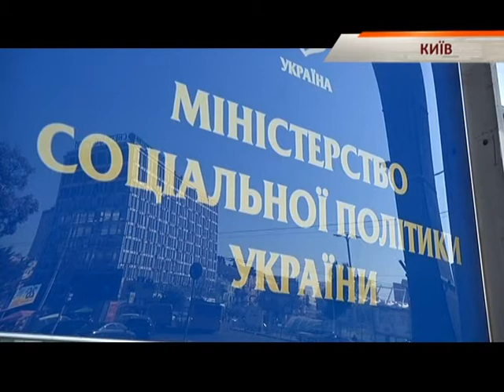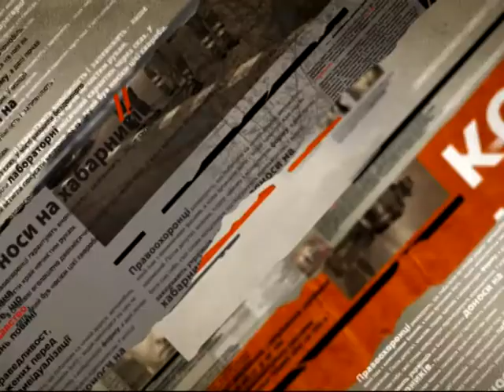Чиновникам министерства соцполитики подарили протезы мозгов - Чрезвычайные новости, 18.09